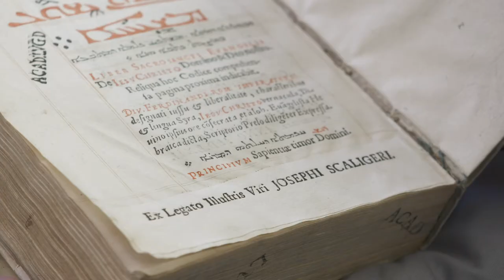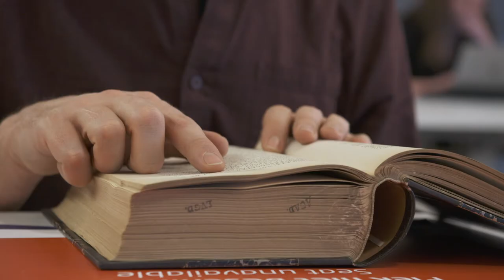Brill featured in RTLz program 'De Barometer' - Part 1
Dutch TV program 'De Barometer' featured an item about Brill. The program shares success stories of Dutch companies and entrepreneurs. In this episode you see interviews with Brill CEO Peter Coebergh and Chief Publishing Officer Jasmin Lange. They talk about Brill's ties with academia, our commitment to Open Access publishing, our rich publishing tradition, new technologies, the partnership with Boerhaave Museum of Science and Medicine and more.